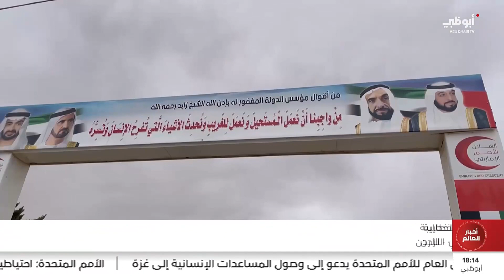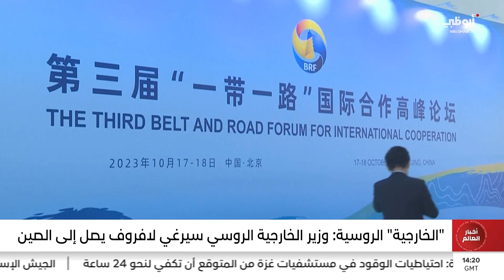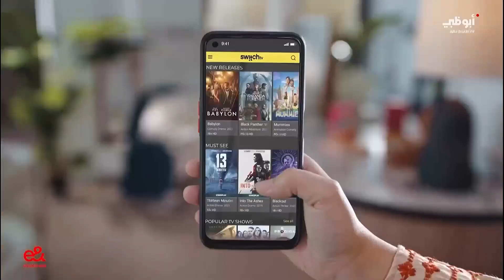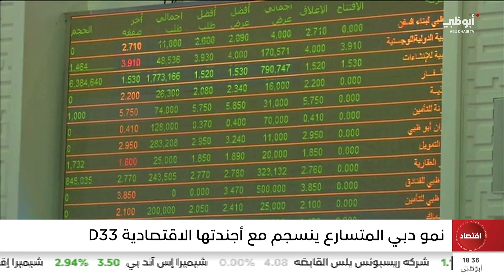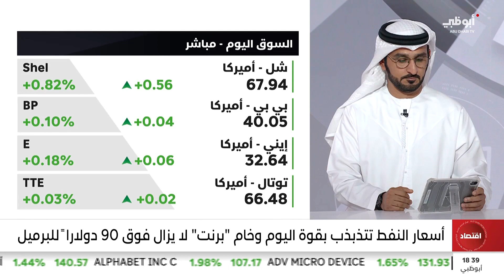نشرة أخبار العالم الثانية من مركز الاتحاد للأخبار 16/10/2023